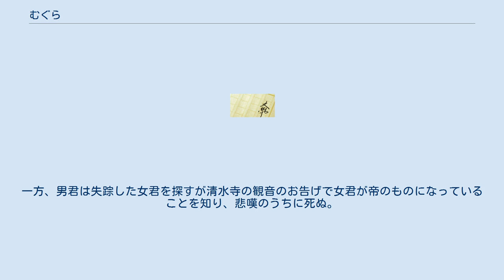むぐら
『むぐら』は、鎌倉時代に成立した擬古物語。
作者未詳。
鎌倉時代に成立した『風葉和歌集』においては、その作品名が『むぐらのやど』『むぐらの宿』と記されている。
 成立年代は不明だが、『風葉和歌集』に物語中の和歌が収録されていることから、同集の成立した文永8年（1271年）以前の成立と考えられている。
写本が二種伝わっており、秋香台文庫所蔵本は全体のうち後半半分程度、宮内庁書陵部本は全体のうち後半三分の一程度を残していると考えられている。
いずれにしても前半は散逸しており、物語の全体像については不明な部分が多い。
 『落窪物語』『住吉物語』などと同じく継子いじめの物語であり、中世の宮廷文学の特徴である無常観・退廃的傾向が見られる。
ただし、現存する擬古物語の中では、その細やかな表現から、比較的古い時期に成立したものと考えられる。
 主人公の女君は、継母に疎まれて荒れた葎の宿にわび住まいしている。
そこへ偶然知り合った男君と結婚し幸せな日々を送るが、継母の策略によって二人の仲は引き裂かれ、男君は継母腹の姫君と結婚させられる。
女君は絶望して宇治に隠棲しようと思い、東宮妃となっていた妹に別れの挨拶をすべくその居所を訪れる。
しかし大雪のため退出できないでいるうちに、帝（東宮の兄）に見初められ、女君は誘拐されて犯される。
一方、男君は失踪した女君を探すが清水寺の観音のお告げで女君が帝のものになっていることを知り、悲嘆のうちに死ぬ。
女君は帝の皇子を産み、国母・女院となって栄える。